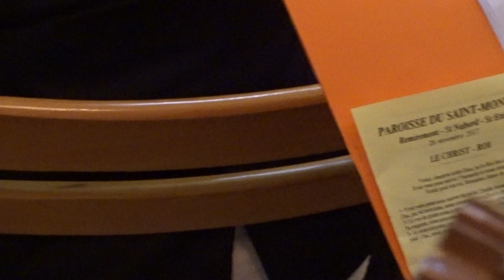Orchestre de Mandolines de Remiremont - Concert Sainte-Cécile 2017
Vidéo Jean-Claude OLCZYK